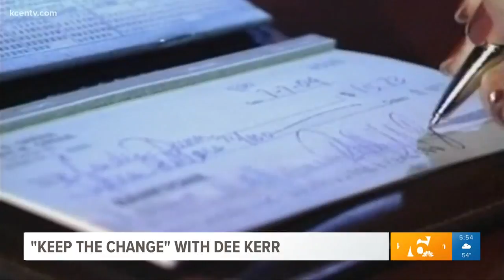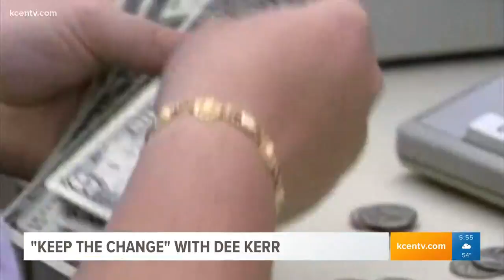Diversifying your finances, with Dee Kerr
Dee Kerr, a CERTIFIED FINANCIAL PLANNER ™ with the Temple-based financial firm, TotalRetirements, joins Texas Today to talk about a financial concept, called diversification. Sticking with your investment plan can prevent you from being tempted to stray off course in a volatile market.